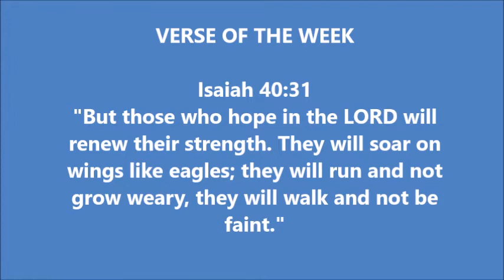Wolfsburg sign Jeffrey Bruma